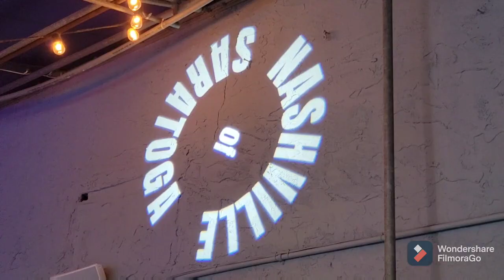NEW 518 Bar Downtown Toga Nashville of Saratoga 2021 Review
New Bar in Downtown, Saratoga NY on Phila Street called Nashville of Saratoga, brings the southern routes and boot scootin' music to the musically inclined streets of Saratoga.

Check out this new staple with amazing food, excellent service, and laid back, back yard party inside with a Tennessee Vibe or on the open patio.

Watch till the end for all the hot details!